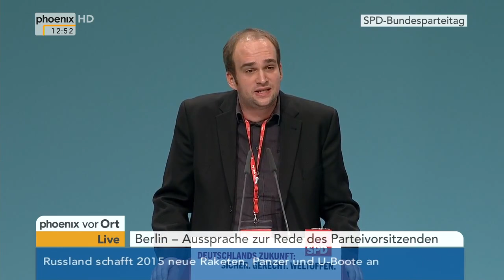Sebastian Roloff in der Aussprache zur Rede von Sigmar Gabriel, SPD Bundesparteitag 2015 in Berlin